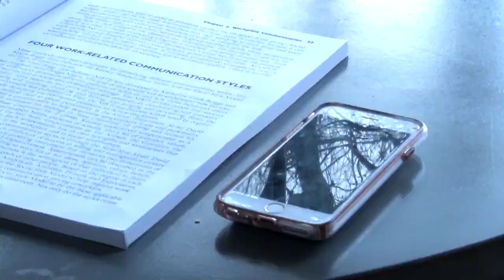Pocket Points App Incentives Students to Pay Attention in Class